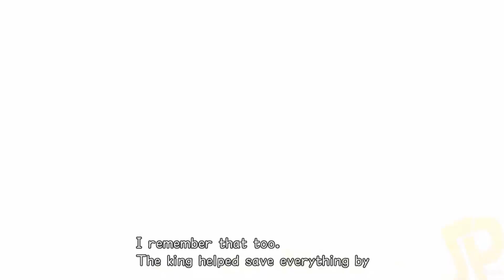Cloud Was Tricked Again! [Part 3] [Kingdom Hearts Re: Chain of Memories]